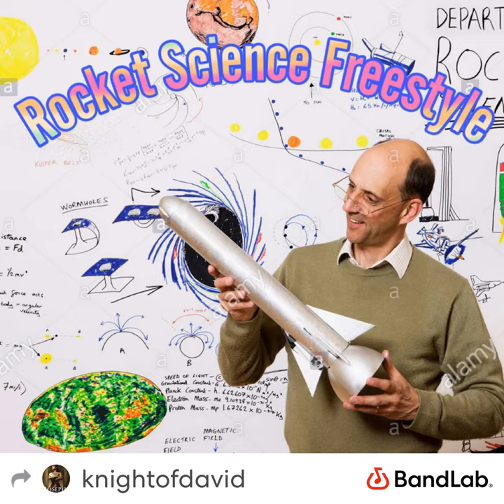Rocket flow science